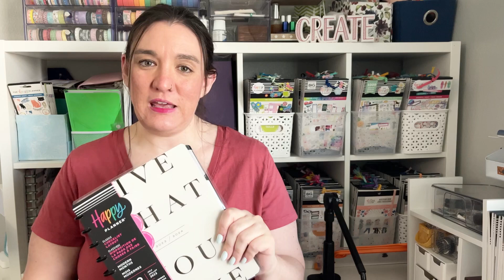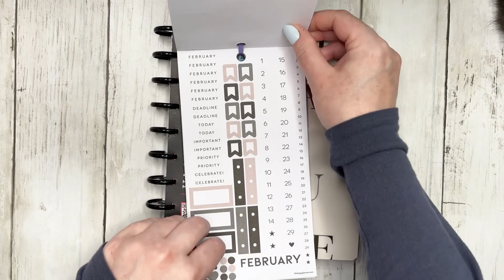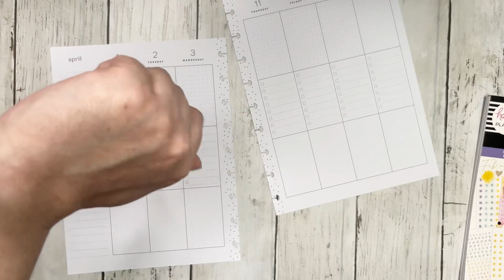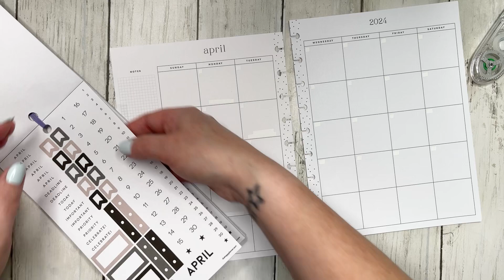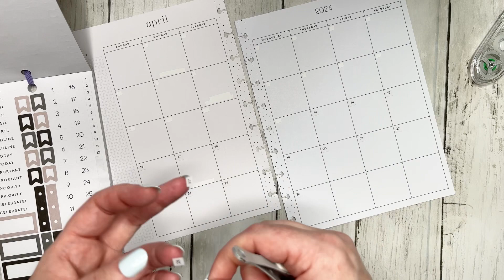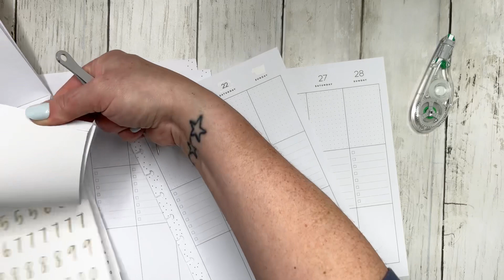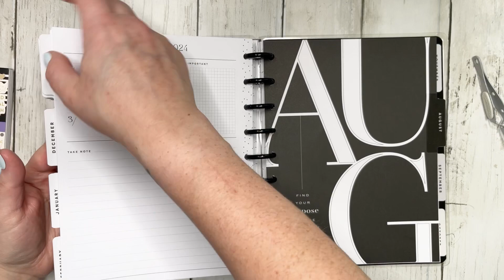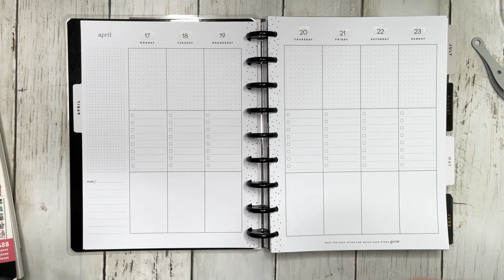Let’s Talk || how I’m using Happy Planner for my mental wellness journey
Hello friends!!

On todays video, I am getting a little personal about a new journey that I’m taking. I’ve shared about having a wellness journal but it’s been more for just writing. Lately, my mental health has hit a huge decline and I’ve decided that I need to go ahead and take the plunge into therapy & some programs go benefit my mental health.

So along with that, I’m setting up a new planner to use for notes, tracking my appointments, and making sure I’m following the steps to a healthier future.

• Wild Jungle Stickerbook from Happy Planner on Amazon!